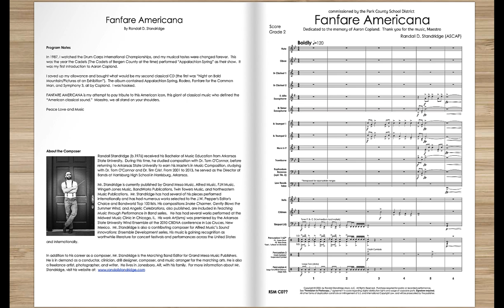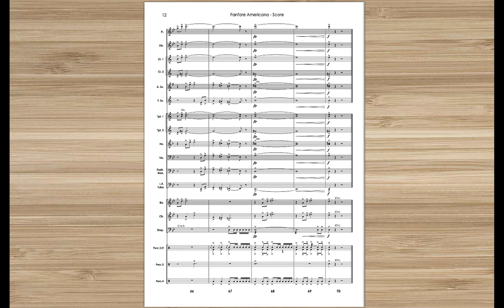Fanfare Americana - Randall Standridge, Concert Band (Grade 2)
Be sure to check out all of our new releases!  Here's a playlist!  Go on!  I support you!

The sweeping landscapes and sounds of American classical music serve as the inspiration for this new fanfare from composer Randall Standridge.  Paying homage to Aaron Copland, this work balances careful scoring with quartal harmony and motivic development to provide a musical experience that is simultaneously exciting and accessible.  The composer paid special attention to range to make sure that your ensemble will sound its best at your next concert, festival, or patriotic performance!